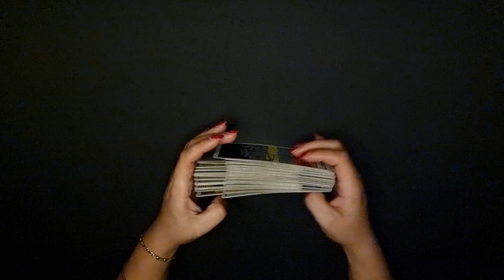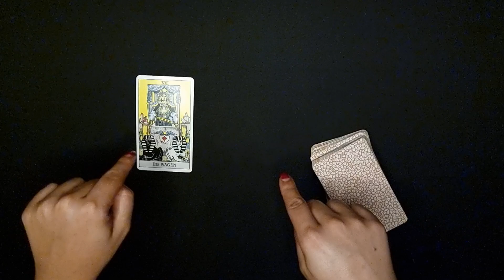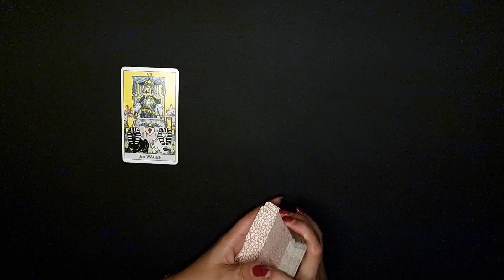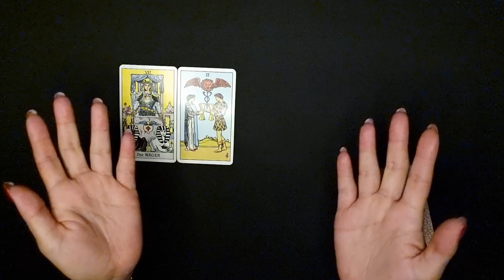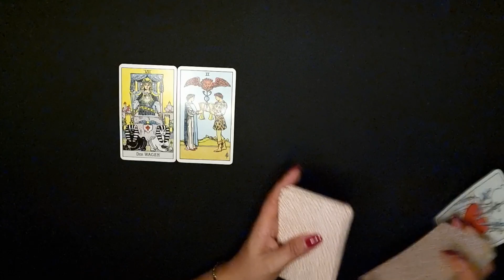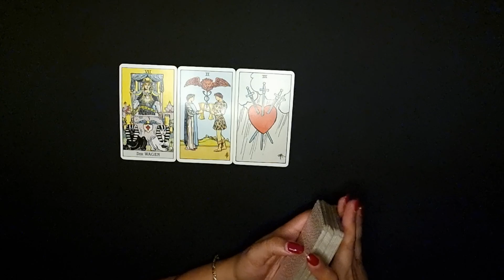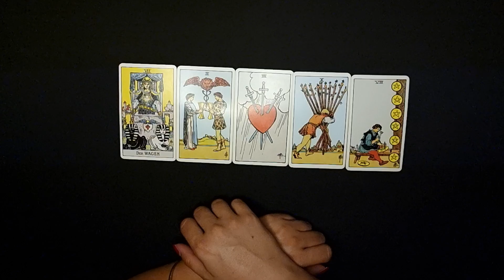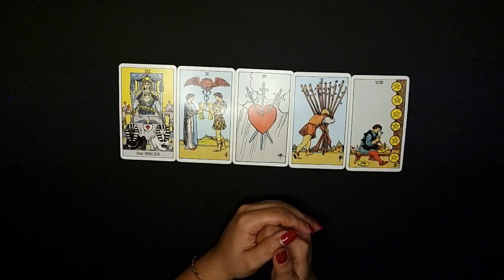JUNGFRAU - GUTE REISE! ❤️ (1.-15. SEPTEMBER 2022)